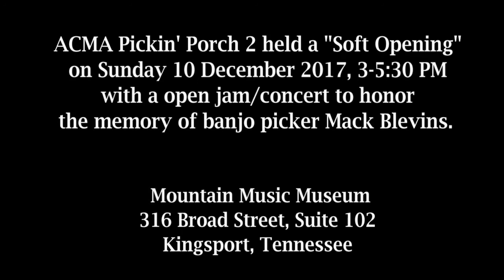Jimmy Brown The Newsboy- Troublesome Hollow at ACMA Pickin Porch 2 "Soft Opening" 12/10/17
On Sunday 10 December 2017 The ACMA Pickin Porch held a memorial concert/jam to honor the memory of Mack Blevins who is best known for his bluegrass banjo style in this region.  This concert/jam also served as a "Soft Opening" for the Mountain Music Museum and Pickin Porch 2 in the new Kingsport location.  Performing were the bands Troublesome Hollow, Duty Free, and Sapling Grove.

The Pickin’ Porch and it's the sponsoring agency, the Appalachian Cultural Music Association, has moved to a new home in Kingsport, Tennessee. The new Mountain Museum and Pickin' Porch Stage 2 (seating 50+)  is at 316 Broad Street in downtown Kingsport TN.  Pickin' Porch Stage 1 Theater  (seating 325) will host 11 events in 2008 at the Renaissance Arts Theater on East Center Street near Wilcox Drive (just east of downtown Kingsport, Tennessee.  Pickin' Porch Stage 2 will be used for the traditional twice monthly shows featuring mostly local and student bands, and the Stage 1 Theater at Renaissance Center will be used for special monthly concerts by touring bands with a modest gate charge.

The Pickin’ Porch Show is the primary funding mechanism for the ACMA and the Mountain Music Museum.  Pickin' Porch show has added Kingsport sponsorship from Domtar Ridgefields and Appalachian Federal Credit Union.  The Leon Kaiser Memorial Concert which funds certain scholarships in the ETSU Bluegrass, Old Time and Country Music Studies Program will continue to be held late February in the 500 seat performance center at Northeast State Community College next to Tri-Cities Regional Airport.